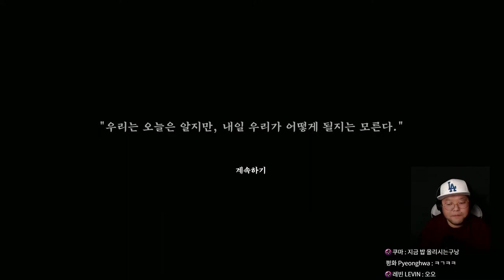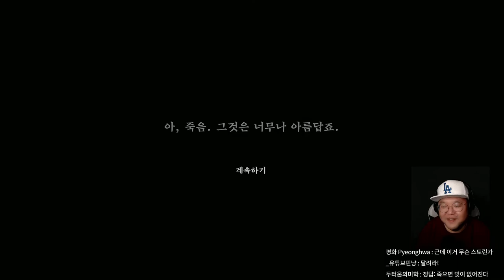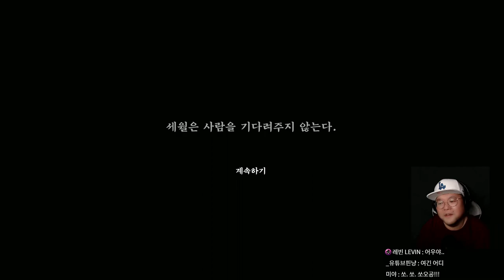[05] 레이어스 오브 피어2 (Layers of Fear 2)｜왓섭! GAME